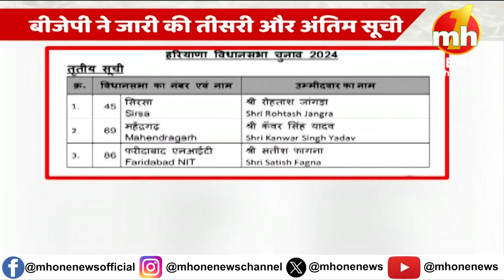हरियाणा विधानसभा चुनाव के लिए BJP ने जारी की प्रत्याशियों के नामों की तीसरी और अंतिम लिस्ट